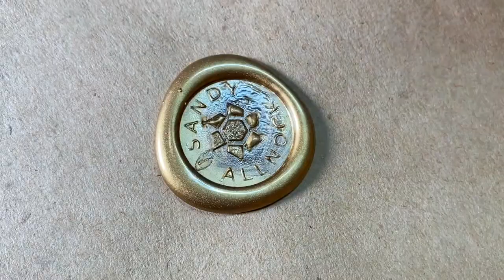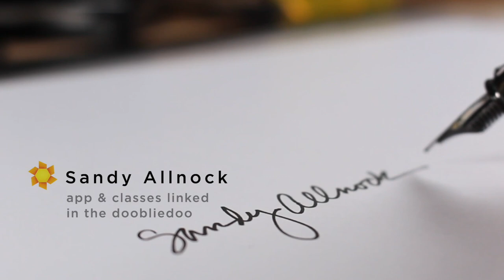DREAM BIG DREAMS for your art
A little vlog. maybe a therapy sesh. Thanks for indulging me while I spill my own tea during this inktober dirigible; the "hot air balloon" prompt is from the alternative list on Artventure

TWSBI Eco Fountain Pen M

TWSBI Eco Fountain Pen F

Winsor Newton Kolinsky Sable Series 7 Round #8